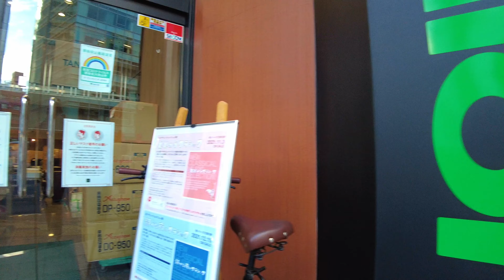Hanazono Shrine Antique Market / Japan 4K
A relatively small but regular antique fair, this event has few stalls and is on almost every Sunday (aside from those with festivals or bad weather). Roughly translated as Hanazono Shrine Blue Sky Antique Fair, it definitely gives a hint about the preferred weather conditions.
Join me on my walk to Hanazono Shrine Antique Market.

【岐阜飛騨高山日本旅行】Discovering The Heart Of Takayama City・Sanmachi Old Town (Gifu Prefecture)

Equipment
Camera: DJI POCKET 2
Settings: 4K 60 Fps, AFС